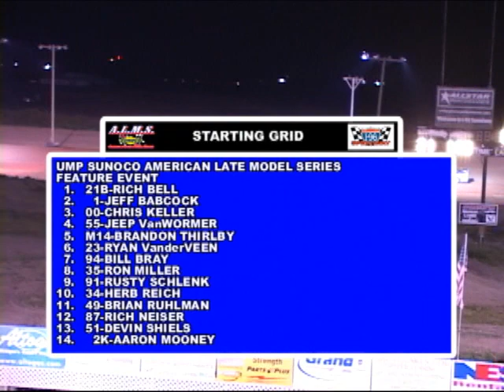2014 UMP Sunoco American Late Model Series 35 At I 96 Speedway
UMP Sunoco American Late Model Series
Feature Event - 35 Laps

I-96 Speedway
Lake Odessa, Michigan